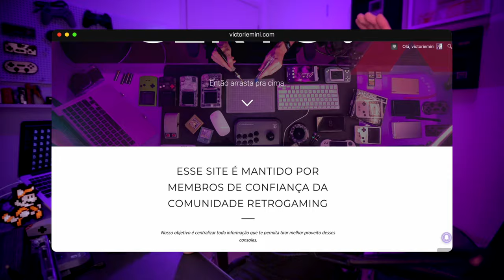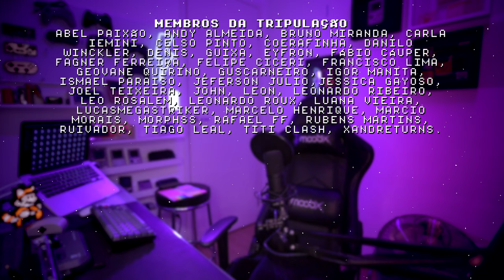RETROID POCKET 2 - 10 android games rodando LISO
O Retroid Pocket 2 é atualmente meu melhor console portátil com sistema android, por muitos meses usei ele para retro gaming mas nessa última semana comecei a experimentar com Android Games.